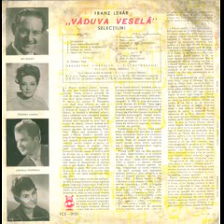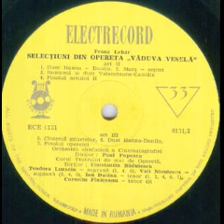Ion Dacian,Teodora Lucaciu si Vali Niculescu-Finalul actului 2 (din opereta "Vaduva vesela")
Muzica(Music by): Franz Lehar
Orchestra Simfonica a Cinematografiei dirijata de(Romanian Cinematography Symphonic Orchestra conducted by): Paul Popescu
Corul Teatrului de Stat de Opereta dirijat de(Chorus of Romanian Operetta Theater conducted by): Constantin Rădulescu